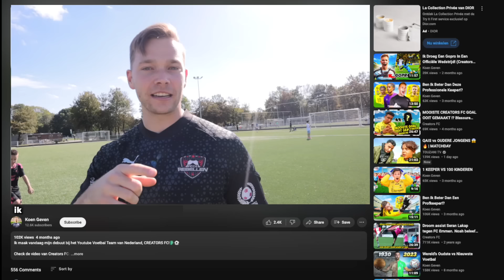Ik Werd Profvoetballer Voor 24 Uur!